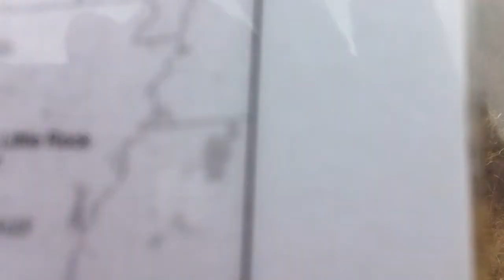In Search of Cushing Delivery Station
Renewable Rider Tom Weis and Ron Seifert pedal through miles of oil storage tank yards in Cushing, OK in search of the planned Keystone XL Delivery Station. They are repeatedly misdirected, forcing them to travel miles out of their way, but find signs of air and water contamination everywhere.